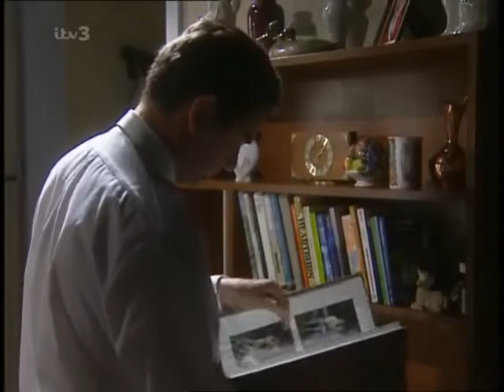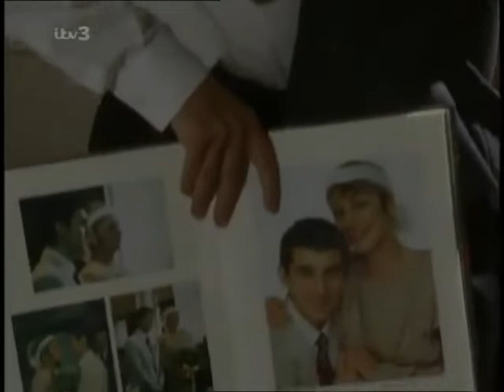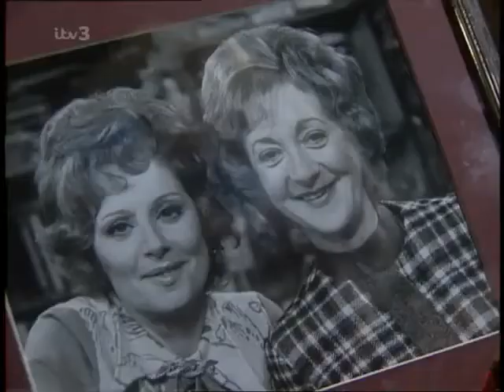Coronation Street - Deirdre Barlow Prison Storyline 1997 Part 3